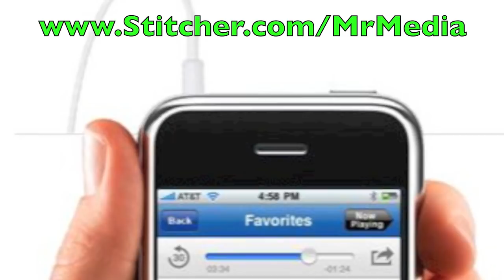Sex With Emily podcaster, Hot Sex author Emily Morse! INTERVIEW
2012: Emily Morse, my guest today, took a subject as mundane as sex -- c'mon everybody's doin' it, right -- and owns it in podcasting with a long-running show called "Sex With Emily."

She's grown the audio show into broadcast radio distribution, online video, a TV show in development, a paid subscription model, iPhone apps and books, including her latest, written with Jamye Waxman, called Hot Sex: Over 200 Things You Can Try Tonight.

The thing about "Sex With Emily" is that it's graphic without being offensive to even the most sensitive ears. Emily developed a formula that has broad appeal, particularly, I suspect, to women.

This is Emily's second visit to Mr. Media. The last time she was here, she was in the midst of a long sex drought, which I suspect is long over. Trust me, I'll ask.

Order Hot Sex by Jamye Waxman and Emily Morse from Amazon.com